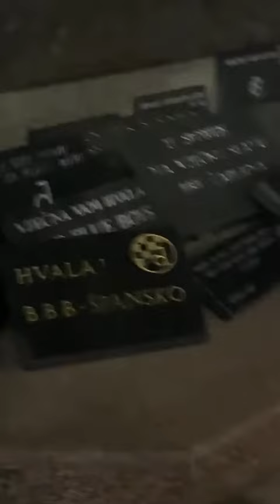Sa Maksimira uživo!